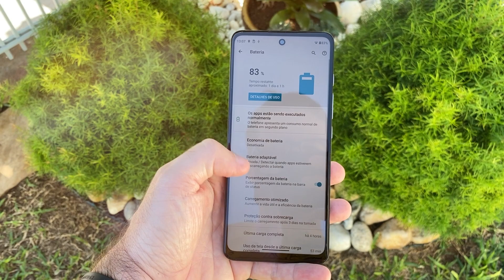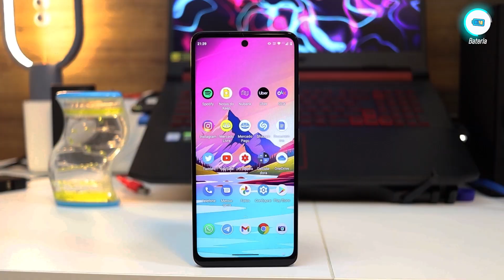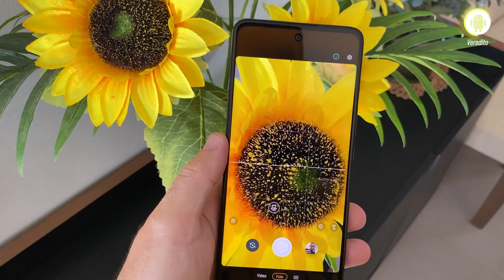Motorola Moto G60 - Mais barato, vale a pena em 2022?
Hoje é dia de revisitar o Moto G60 - um smartphone com processador Snapdragon 732G, 6GB de memória RAM e 128GB de armazenamento, display IPS de 120Hz, uma poderosa bateria e uma câmera principal de 108MP. Vamos reavaliar os principais pontos do aparelho para entender se dá para apostar nesse smartphone ainda durante esse ano e, claro, ver em que faixa de preço isso se torna mais atraente.

⌚️Tempos do vídeo:
00:00 Introdução
00:35 Design
01:24 Display
01:48 Desempenho
02:38 Bateria
02:59 Câmeras
04:12 Preço
04:44 Vale a pena?